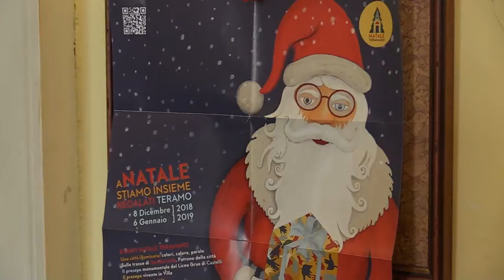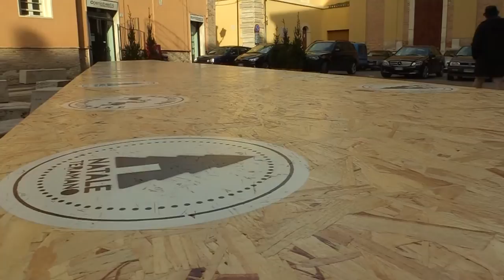Quest'anno a Natale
Sarà un Natale unico e speciale quello che si annuncia a Teramo come segno di speranza e di rinascita. Un ricco cartellone di eventi, le piazze che diventano luoghi conviviali, ai tigli un bosco incantato e scenografie luminose offriranno atmosfere inedite. Il progetto di allestimento del Natale 2018 nasce da un'alleanza tra istituzioni e commercianti teramani